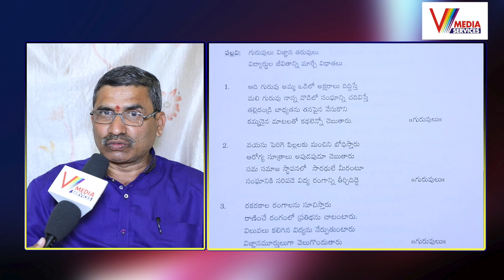నలుగురికి విజ్ఞానాన్ని అందించడానికి గురువు, కవి, రచయితగా సేవలు...! Bonala Prakash| V Media Services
News,Publications,Profiles,Publicity,Advertisements, All Media Projects Print, Elecronic & Web Media
Entertainment, LatestNews Updates, Telangana ,Andhra Pradesh,All Telangana District News, Telugu programs Media Coverage, Social Awareness programs..Etc